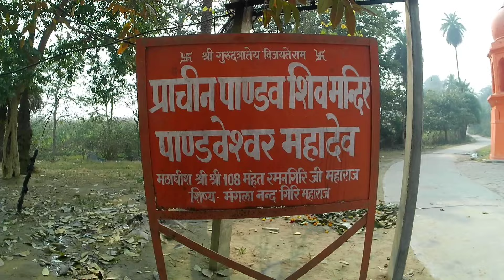महादेव का हजारों साल पुराना मंदिर | पांडवो का महादेव मंदिर | mahabharat hastinapur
Hastinapur kaha hai
hastinapurr tourist places
 Hastinapur ka kila
pandavgufa
pandav gufa
hastinapur
pandav teela
hastinapur tourist places
pandav ka ulta kheda
pandav hastinapur
mahabharat hastinapur
hastinapur draupadi ghat
hastinapur cheerharan
hastinapur vlog
hastinapur video
hastinapur jaun temple
jain temple hastinapur
hastinapur mahabharat
mahabharat
hastinapur Mahal
draupadi ghat ki video
draupadi mandir hastinapur
karn mandir hastinapur
pandav Mahal hastinapur
pitamah bhism ghar
Krishna mandir hastinapur
mahadev mandir hastinapur
pandav ke Mahal hastinapur
pandavo ke Ghar
hastinapur
hastinapur Kahan hai
 hastinapur palace now
hastinapur ka mandir